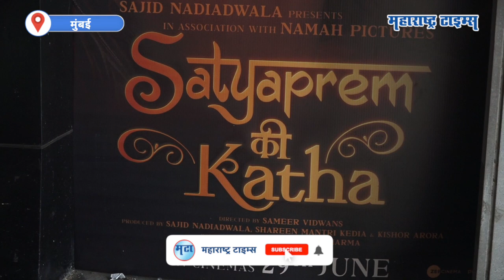दिग्दर्शक Sameer Vidwans यांचा हिंदीत डेब्यू, कसा आहे Satyaprem Ki Katha public Review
मराठमोळा दिग्दर्शक समीर विद्वांस यांनं हिंदी चित्रपटसृष्टीत पदार्पण केलं आहे. सत्यप्रेम की कथा हा समीर विद्वांसचा चित्रपट नुकताच रिलीझ झाला. कार्तिक आर्यन आणि कियारा अडवाणी या चित्रपटात मुख्य भूमिकेत आहेत. प्रेक्षकांनी चित्रपट पाहिल्यानंतर प्रतिक्रिया दिल्या आहेत.